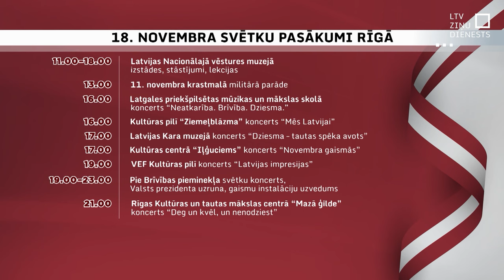Rīgā 18. novembrī – dažādi pasākumi un satiksmes ierobežojumi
Rīt, Valsts svētku dienā, Rīgā visas dienas garumā paredzēti dažādi pasākumi. Sākot ar gaismas instalācijām, beidzot ar koncertiem. Notiks arī gadskārtējā Nacionālo bruņoto spēku parāde, un tās laikā ir paredzēti vairāki satiksmes ierobežojumi.